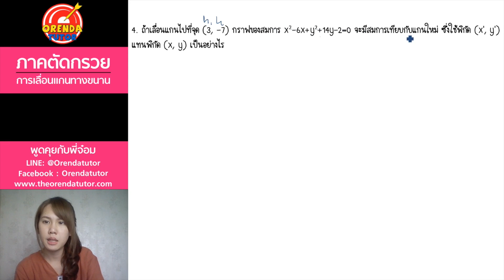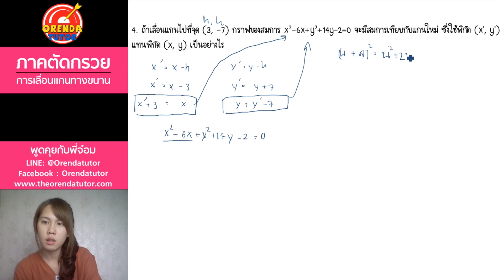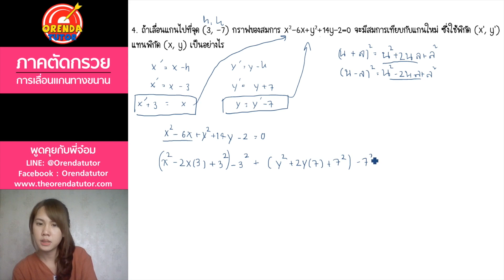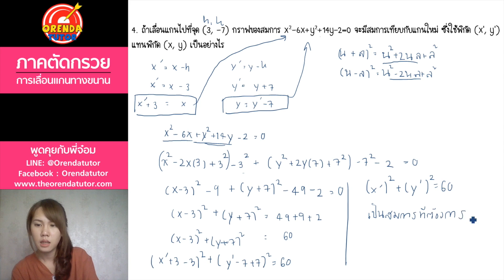ภาคตัดกรวย ม.4-แบบฝึกหัด EP.1/12 | การเลื่อนแกนทางขนาน#1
ภาคตัดกรวย ม.4 – EP.1/12 – การเลื่อนแกนทางขนาน#1 - มีข้อสงสัย ไม่เข้าใจตรงไหนสามารถปรึกษาพี่ได้ที่ LINE : @orendatutor หรือ Facebook: Orendatutor - สามารถดาวน์โหลดชีทฟรีได้ที่นี่

►ภาคตัดกรวย ม.4 – EP.1/12 – การเลื่อนแกนทางขนาน#1 ◀

ภาคตัดกรวย (เนื้อหา)

0:00 เรื่องนี้นั้น น้องๆจะได้เรียนกันตอน ม.4 หลังจากเรื่องเรขาคณิตวิเคราะห์กันเป็นส่วนใหญ่ เพราะว่าเนื้อหาของเรื่องนี้นั้นจะเป็นเรื่องต่อเนื่องกันและกัน ดังนั้นอยากให้น้องๆเรียนให้แน่นๆ เพราะว่าอาจจะมีใช้บางส่วนร่วมกันเหมือนกัน โดยในข้อสอบเข้าในระดับมหาวิทยาลัยนั้น มีค่อนข้างเยอะพอสมควรสำหรับเรื่องภาคตัดกรวย และยังสามารถเอาไปรวมกับเรื่องอื่นๆได้อีกด้วย โดย ภายในเรื่องนี้ประกอบไปด้วยหัวข้อดังนี้
- การเลื่อนแกนทางขนาน
- วงรี
- วงกลม
- พาราโบลา
-ไฮเพอร์โบลา

0:05 ภายในคลิปนี้จะอธิบายเกี่ยวกับเรื่อง การเลื่อนแกนทางขนาน ตอนที่1 ซึ่งเป็นหัวข้อแรกของเรื่องนี้ มีความสำคัญเพราะว่าเป็นพื้นฐานของความเข้าใจเหมือนกันแต่ในข้อสอบในระดับสอบเข้ามหาวิทยาลัยอาจจะไม่ออกซักเท่าไร โดยภายในคลิปจะอธิบายถึงลักษณะโจทย์ วิธีการทำโจทย์ต่างๆ ข้อควรระวัง รวมไปถึง ขั้นตอนการทำอย่างละเอียด